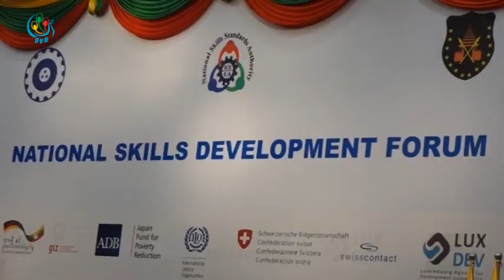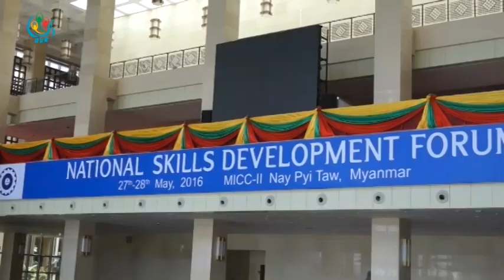DVB TV - လွ်ပ္စစ္က႑နဲ႔ လုပ္ငန္းကၽြမ္းက်င္ သင္တန္းေအာင္လက္မွတ္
DVB TV - လွ်ပ္စစ္က႑နဲ႔ ပတ္သတ္ၿပီး အာဆီယံ (၄)ႏုိင္ငံမွာ သြားေရာက္ အလုပ္လုပ္ကုိင္ႏုိင္တဲ႔ လုပ္ငန္းကၽြမ္းက်င္ သင္တန္းေအာင္လက္မွတ္ကုိ လူ၀င္မႈႀကီးႀကပ္ေရးႏွင္႔ ျပည္သူ႔အင္အား၀န္ႀကီးဌာန က ထုတ္ေပးသြားဖုိ႔ စီစဥ္ထားပါတယ္။ ဒီသတင္း ကိုေတာ႔ ေအာင္ကုိကုိလတ္ေပးပုိ႔ထားတာပါ။